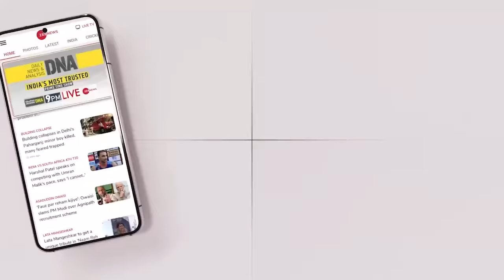Saudi Arabia में घुसे भारत के 8 लड़ाकू विमान, दुनिया हैरान |IAF in Saudi Arab |INS Vela | India Saudi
Saudi Arabia में घुसे भारत के 8 लड़ाकू विमान, दुनिया हैरान | IAF in Saudi Arabia |INS Vela | India Saudi Relation

In a historic first, eight aircraft of the Indian Air Force landed at a Royal Saudi Air Force base on 26 February heralding a new chapter in the defence relationship between the two countries.And now Indian Navy’s Kalvari class submarine INS Vela entered Oman’s port Salalah for an OTR.

भारतीय वायु सेना के विमानों ने पहली बार सऊदी अरब की धरती पर लैंड किया है. 26 फरवरी को भारतीय वायु सेना के 8 विमान रॉयल सऊदी वायु सेना के एक एयरबेस पर उतरे थे. क्या है ये पूरी कहानी जानिए इस वीडियो में..